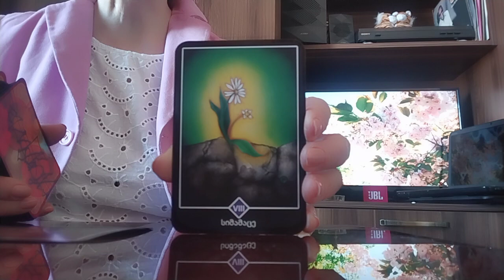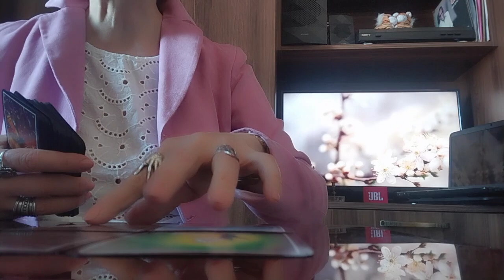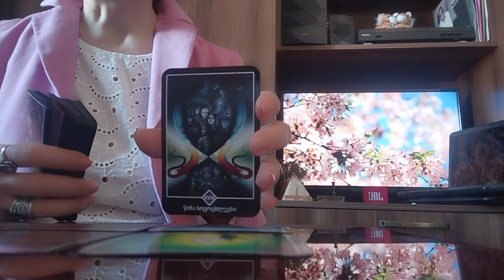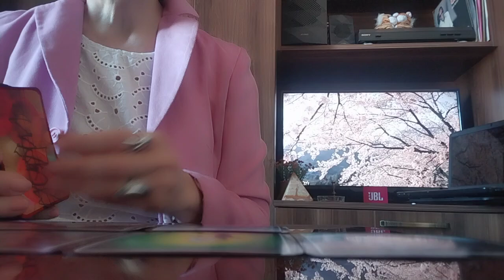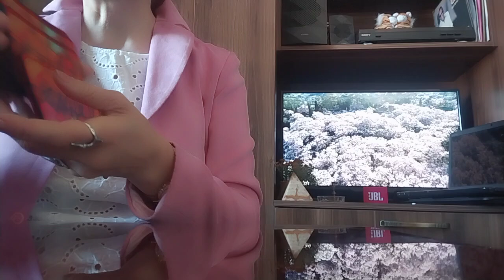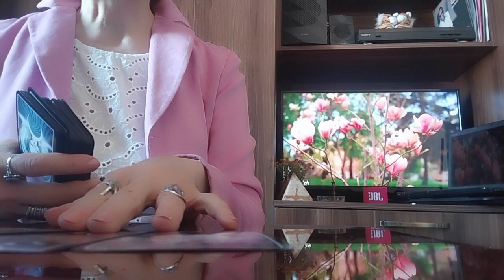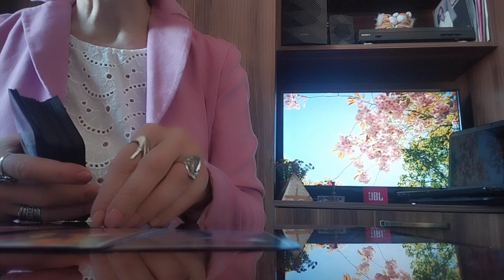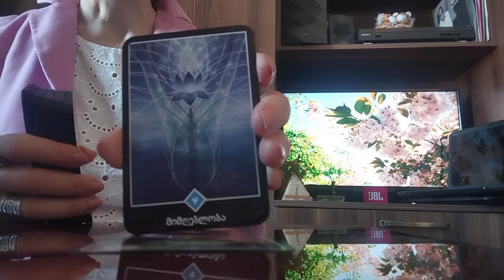მთელი კვირის ინფორმაცია/რაც უნდა იცოდეთ/ოშო ძენ ტარო✨❤️💒☺️❤️